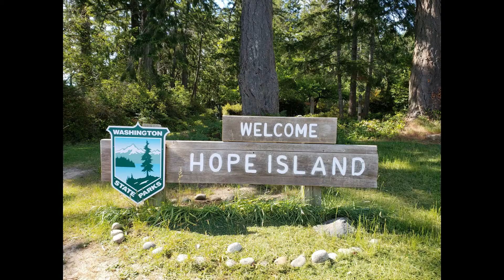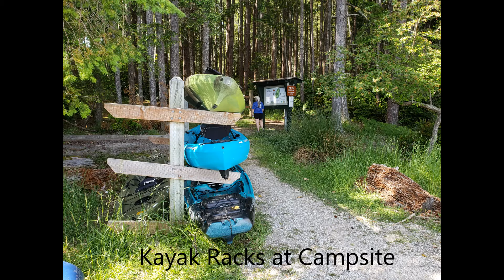Hope Island Adventure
Video of my paddle trip to Hope and Squaxin Islands in the Puget Sound.